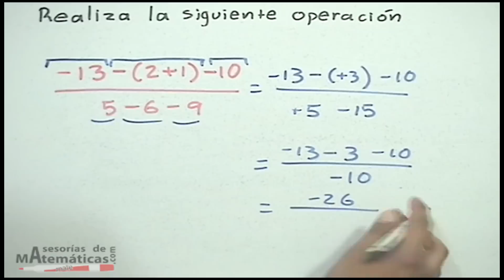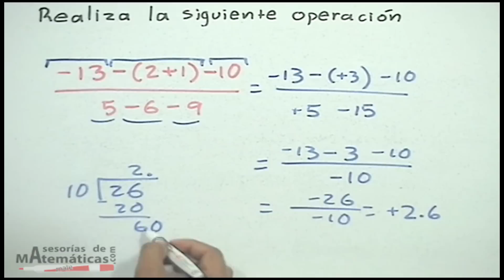Simplificación de un cociente de números con paréntesis